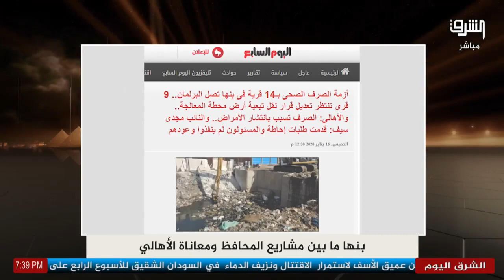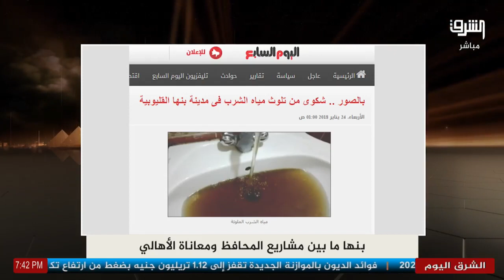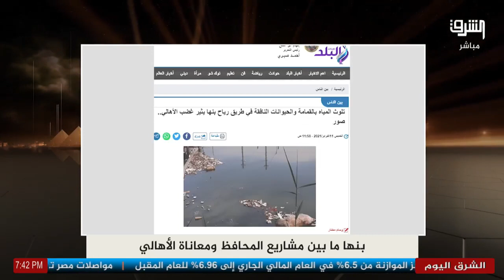بنها تتحدى محافظ القليوبية وتفضح إهدار المال العام